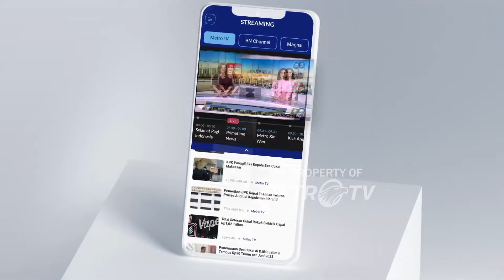Golkar Bimbang Survei Ridwan Kamil di Jakarta Merosot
MetroTV, Elektabilitas Ridwan Kamil lebih bagus di Jawa Barat.